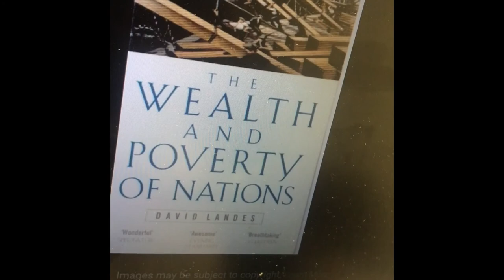The Wealth and Poverty of Nations by David S. Landes's